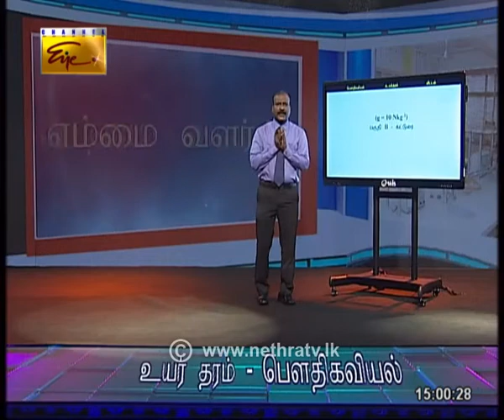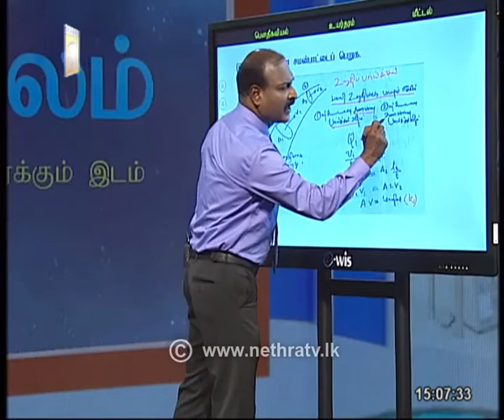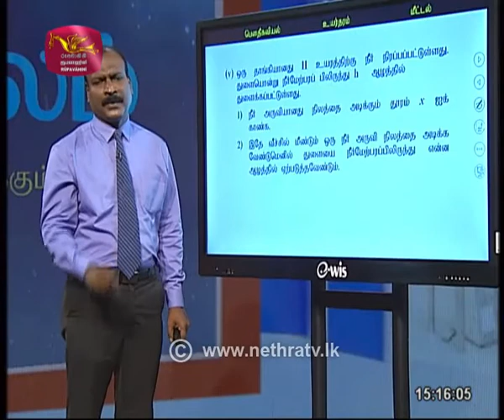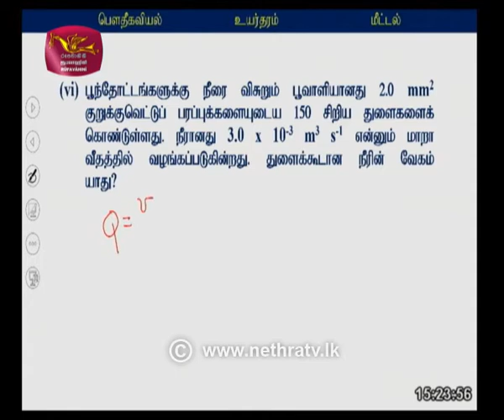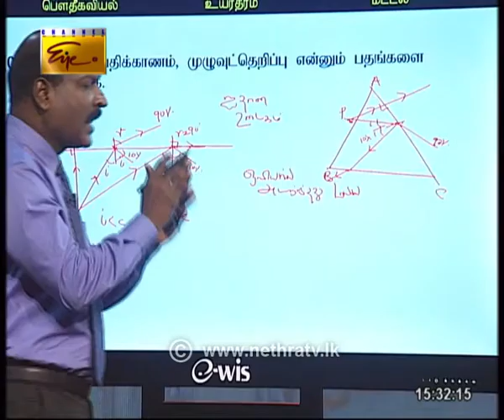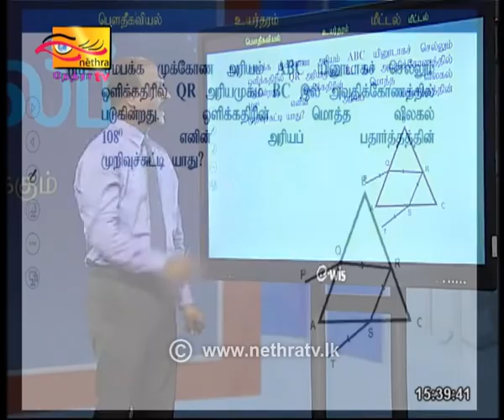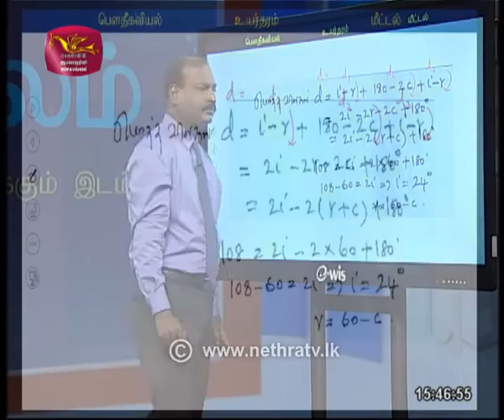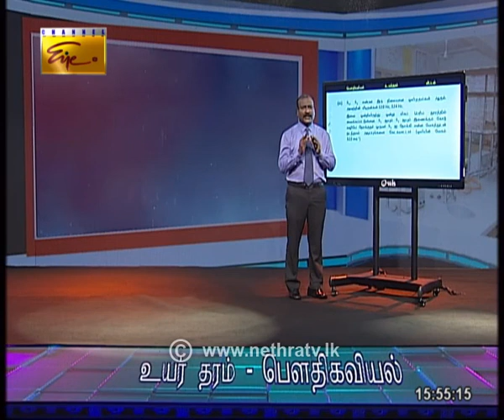Guru Gedara| A/L physics Tamil | 2020- 11- 04|Rupavahini